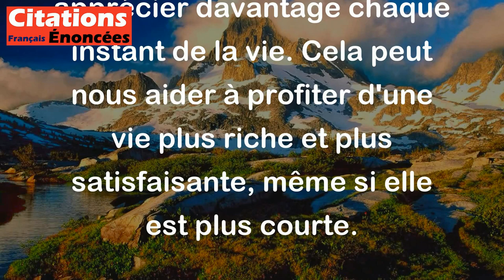Qui vit la mort jouit d'une longue vie. - Lao Tseu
Cette citation de Lao Tseu est une façon de dire que la conscience de notre propre mortalité peut nous aider à vivre pleinement chaque jour. En comprenant que notre temps est limité, nous pouvons être plus conscients de nos choix et de nos actions, et apprécier davantage chaque instant de la vie. Cela peut nous aider à profiter d'une vie plus riche et plus satisfaisante, même si elle est plus courte.